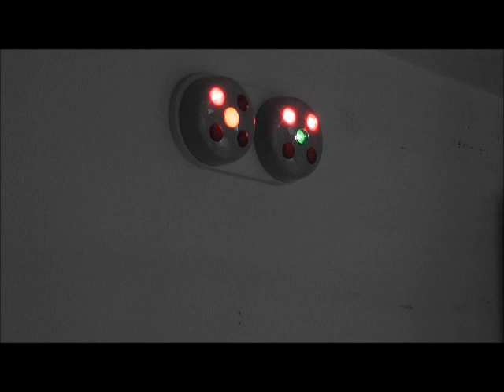firecall 5 x københavns brandvæsen hovedbrandstation Brandbil i udrykning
officer vehicle p2 - rescuevehicle i1 rescuedivervehicle i2 from the main fire station and pump r4 + ladder s8 from st. enghave drive to fire from building and elevator on nørre fairmagsgade in the west inner city